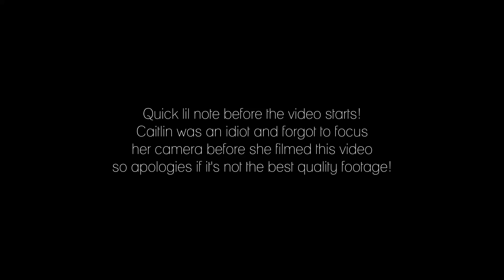SERIES REVIEW | The Iron Fey - Julie Kagawa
Please let me know if you struggled in book one as much as I did.

Amazon Wishlist

▌BOOK DEPOSITORY ▐

Pretty much, what this means is that if you purchase any books using the link below, I get a small amount of commission! And anything that comes out of this link goes right back into creating videos for you guys 😊